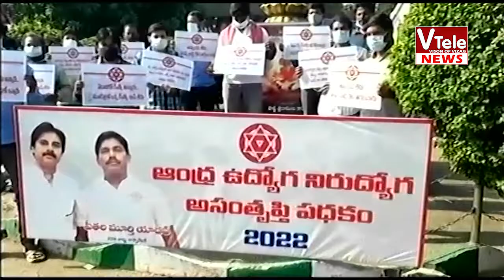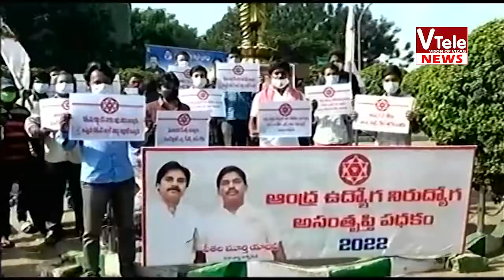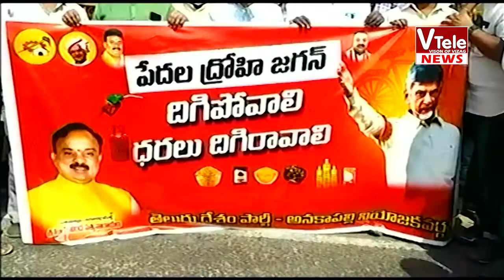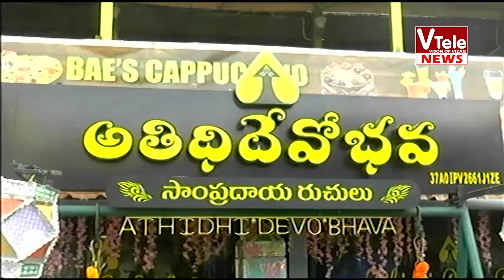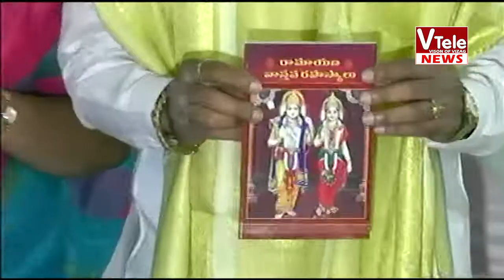V TELE NEWS 11 01 2022